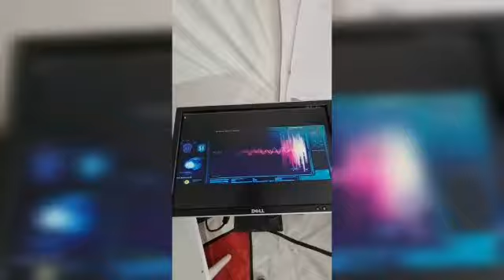UMBRELLA CORPORATION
ESTALAÇÃO DA UMBRELLA CORPORATION